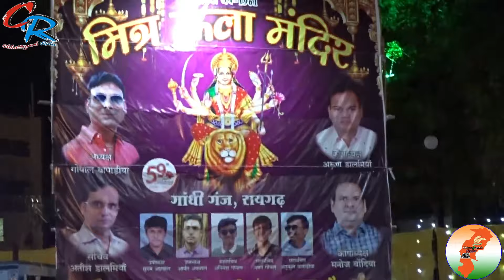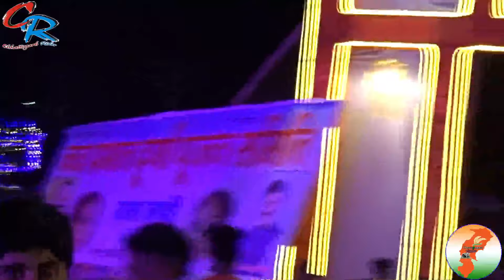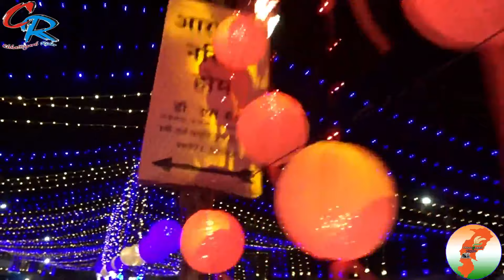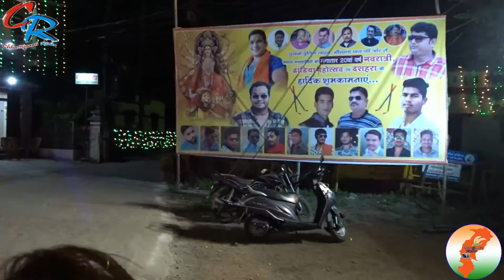Navratri Special All Durga Pandal Raigarh (Drone Shot) By Harsh Verma Chhattisgarh Rider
Dosto Jai Johar Mai es Video Me Raigarh  Ke pure Maa Durga Pandal Ko Dikhaya Hu Ho Sake  To kuch Chhuta Hoga Fir Vi Pura Pandal Ka Mata Ka murti Aur Pandal ko Dikhya hu Apko Kaise Laga Aur Kon Sa Pandal Achcha Laga Comment Karke Jarur Batana

Your friend
Harsh Verma

🙏🙏जय जोहर🙏🙏
          🙏जय छत्तीसगढ़🙏

Yahha Bhi Hu
My Parsnol Facbook & Instagram & Twitter